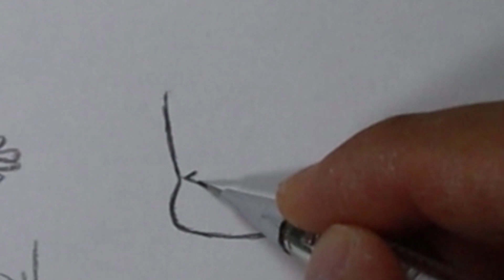Susamaru & Yahaba 타마뇨 집에 등장했던 야하바와 스사마루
kimetsu no yaiba drawing Susamaru &  Yahaba
타마뇨 집에 등장했던 스사마루와 야하바 그림 그리기
이번것도 대충!! 그리기입니다!
고고고고고고~!